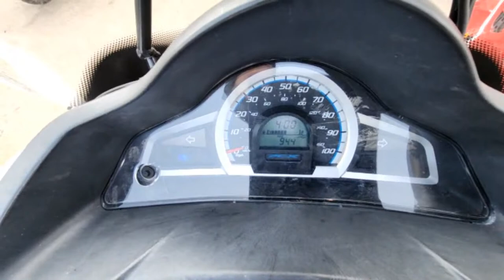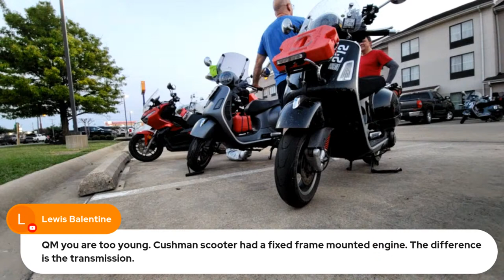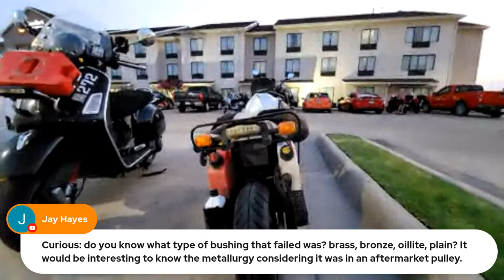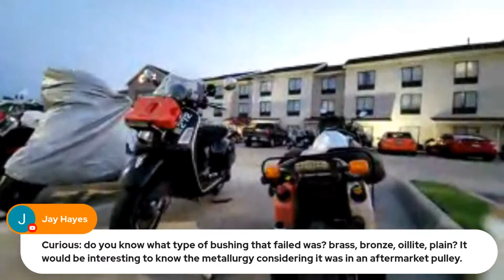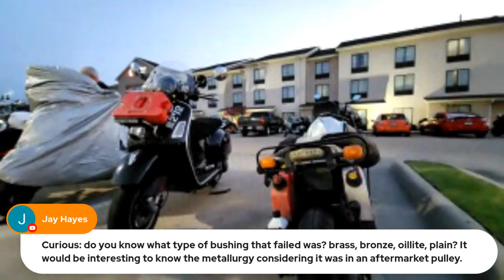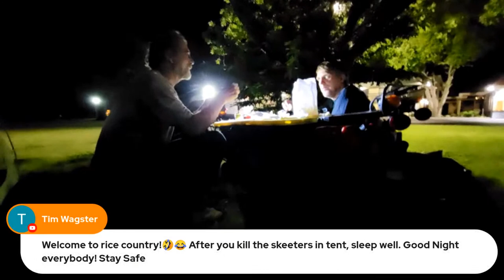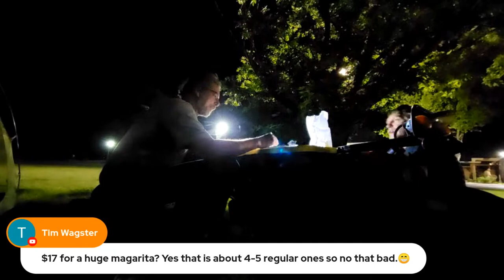QuasiLive: Scooter Cannonball 2023 // Day 6 - Evening Livestream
I made it to the finish line under my own power today! My PCX is back in the game without any issues. My top speeds are limited to 62-63 by the rev-limiter, but I'd rather have that than walking speeds!  🤣👍